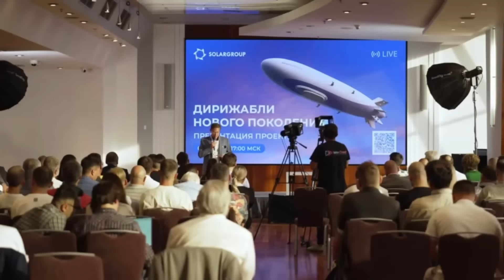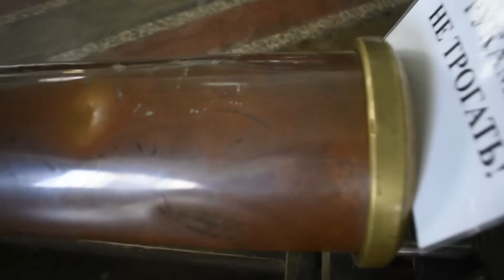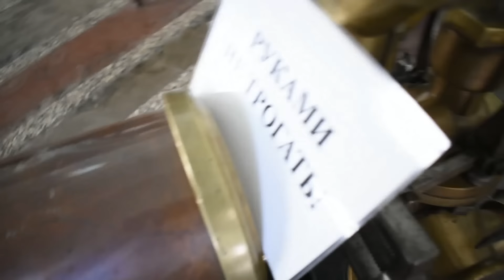Загадочный артефакт попытались переделать в «паровой пулемёт»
Стать совладельцем компании, узнать больше информации, следить за новостями: ссылка